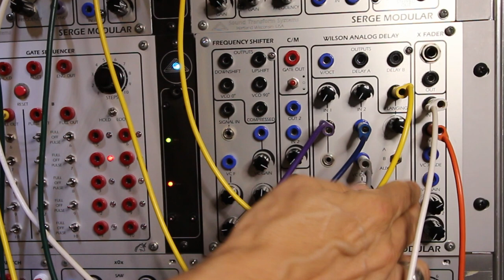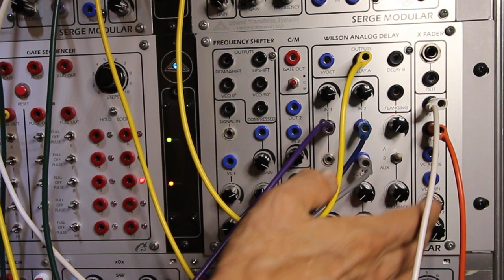07 29 22 Serge WAD - Feedback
This WAD in this video is an original one with SAD1024 chips.